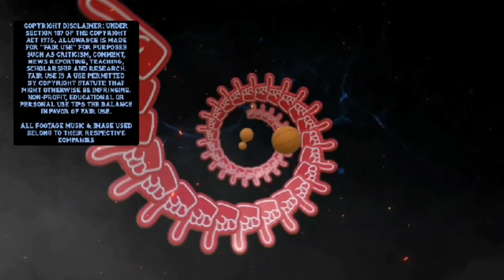powerhouse hobbs e dagens mann eliteserien 2024 runde 12 tromsø vs molde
before the game